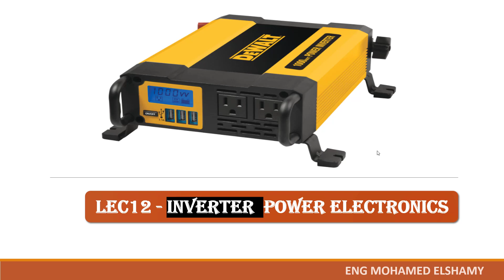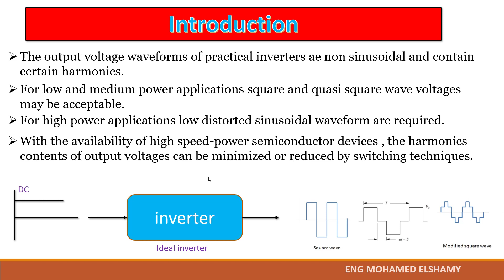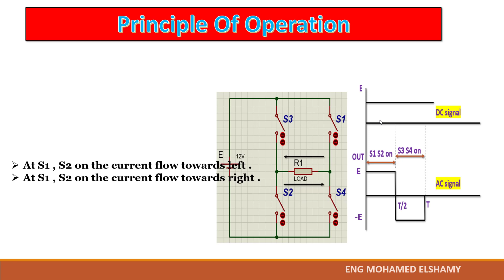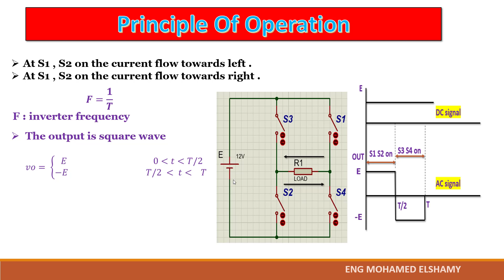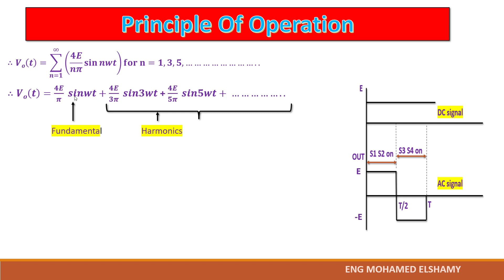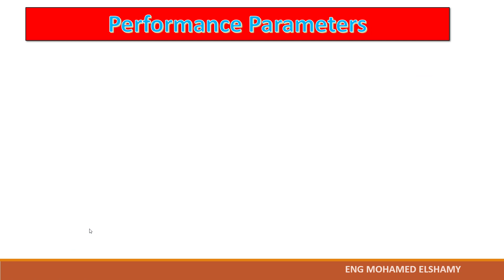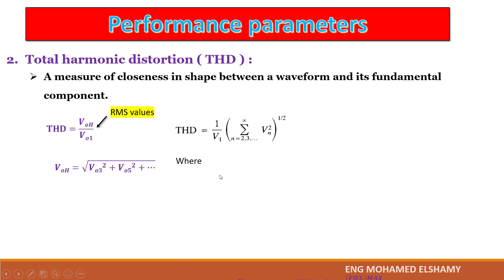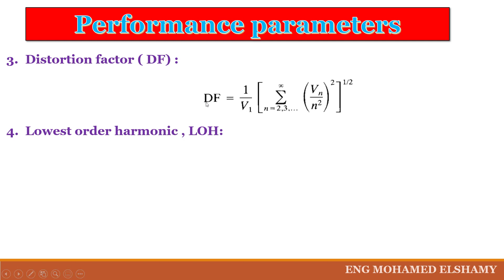lec12- introduction to pure sinewave inverter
in this video types and applications of inverter is discussed and princible of operation for inverter
mail:

EngMohamedElsh7

instgram :
mohamedelshamy20212021